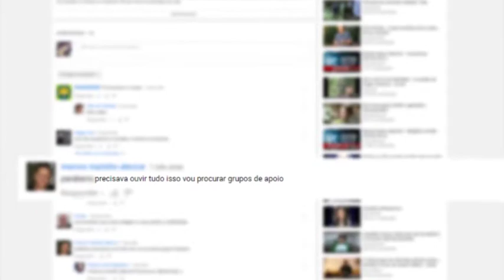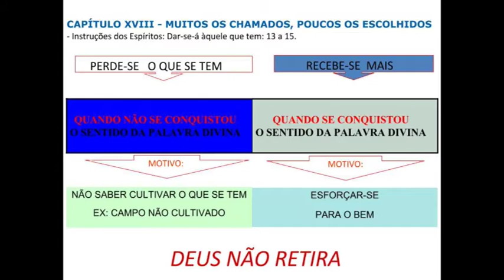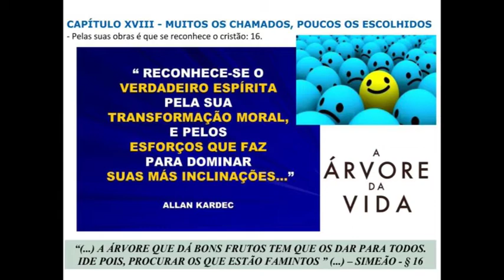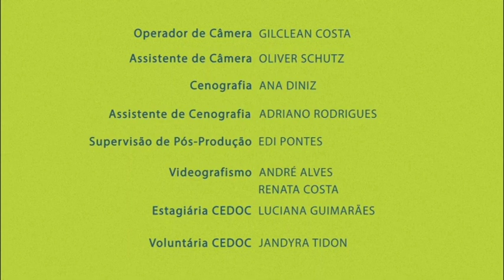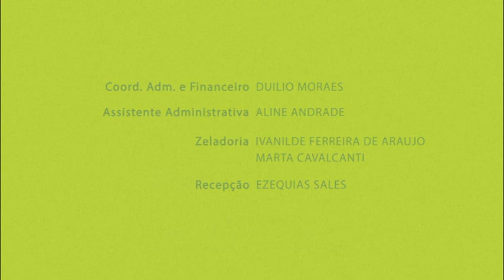Capítulo XVIII - Muitos são os chamados e poucos os escolhidos | Nova Mente | Parte 4 (26/08/2016)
"Muitos são os chamados, e poucos os escolhidos." Descubra no programa Nova Mente como o Evangelho segundo o Espiritismo explica essa parábola.